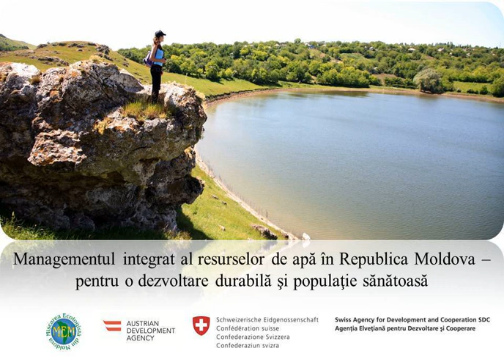Radio EcoFM, emisiunea „Între DA și NU” - Alecu Reniță despre râul Prut